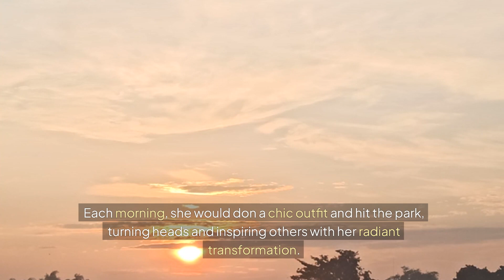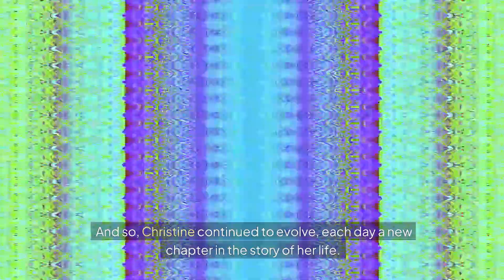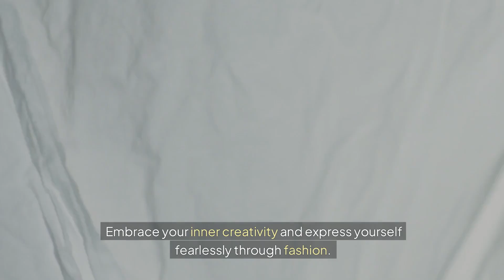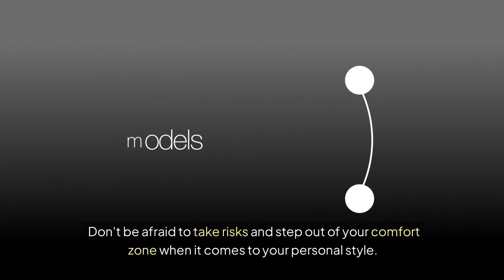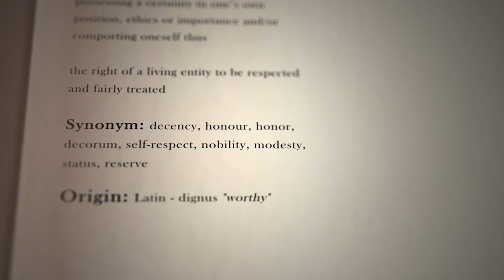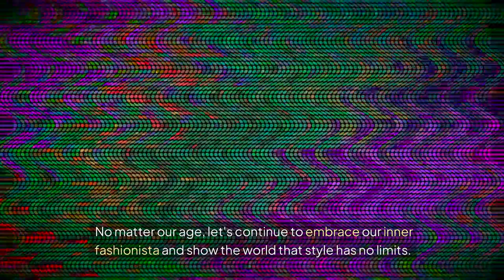The Rediscovery of Christine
Donna Magazine